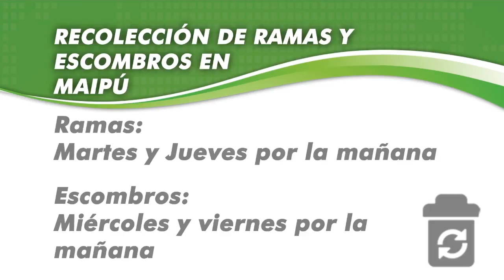Maipu Informa EDICION 787